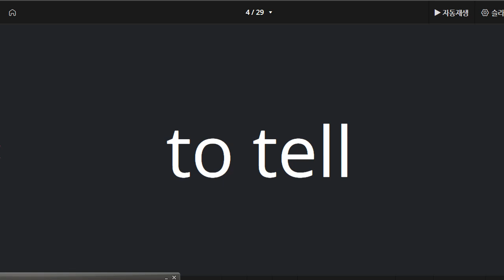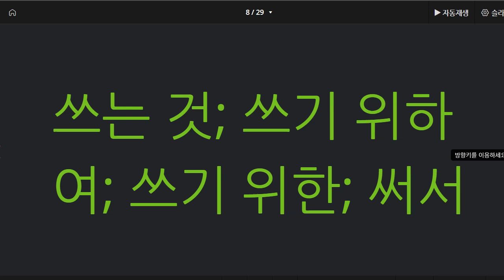박채연 2021 09 29 단어 2 성취도 75